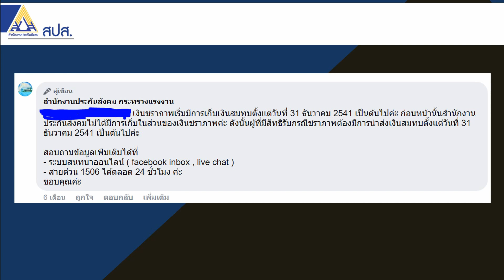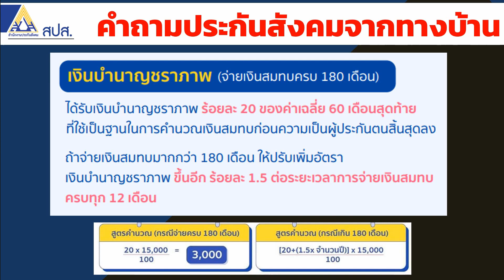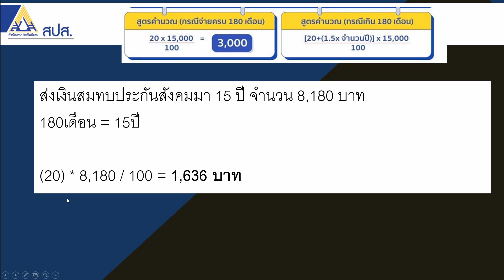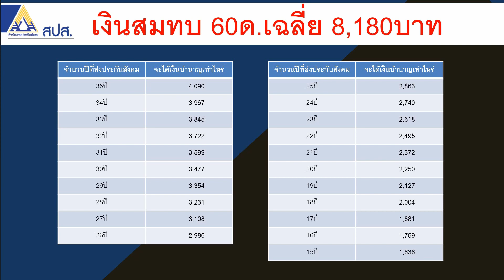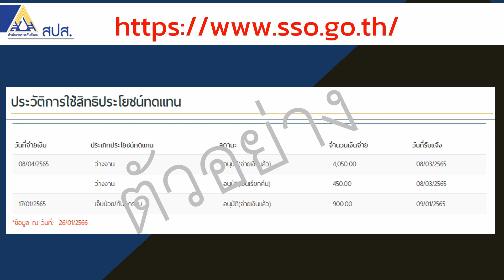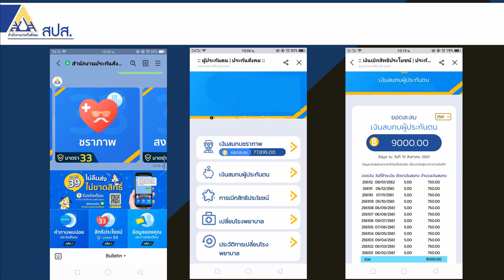วิธีการคำนวณเงินบำนาญ ด้วยเงินสมทบ 8,180บาท ได้บำนาญเท่าไหร่ | รอบรู้ประกันสังคม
รอบรู้ประกันสังคมกับRangforever  รู้หรือไม่เงินสมทบ 8,180บาท ได้บำนาญเท่าไหร่ คลิปนี้จะให้คำตอบ